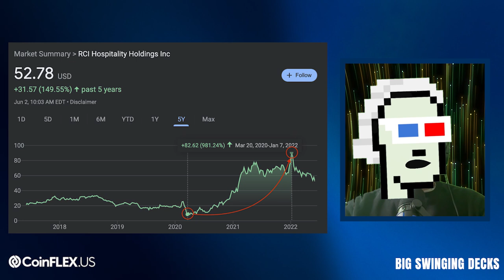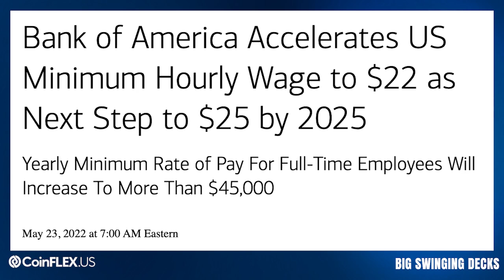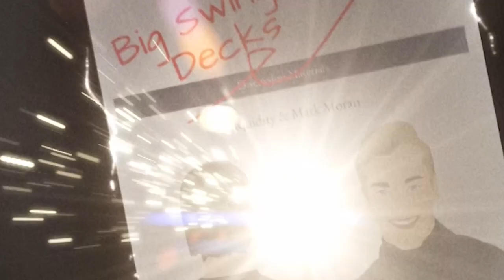Ep. 22: Second Floor of Tootsie’s Getting Shoulder Rubs: Eric Langan (Nasdaq: $RICK)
This week, Lit & Mark hosted their first interview with a CEO of a publicly traded company, Eric Langan. The President & CEO of RCI Hospitality Holdings sits down for his first podcast interview ever to discuss how he turned one club into a $500 million dollar business, his views on capital allocation, as well as insights into a business that many do not fully understand.

Don’t miss this eye-opening and thought provoking episode!

The BSD Podcast is proudly presented by CoinFLEX.US, the home of flexUSD - America’s first interest earning stablecoin.
Earn and trade crypto on CoinFLEX.US with zero fees using the link: coinflex.us/bigswingingdecks
This podcast was made possible through their support, so make sure to follow 'em on their socials below:

This is a Redd Rock Music Podcast